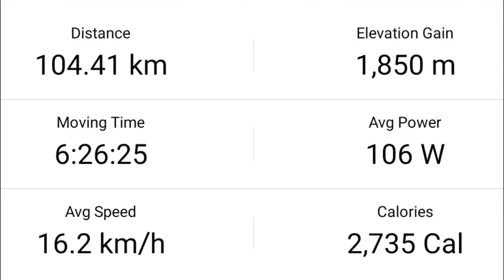GOWES GEPANG (Gunung Gede Pangrango) LOOP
Halo teman-teman

Kali ini rute gowes kita sedikit extreme guys, rencana kita akan gowes GEPANG LOOP yaitu gowes memutari Gunung Gede Pangrango.
Jalur Kita kali ini: start dari CIanjur menuju, Cipanas kemudian Puncak, lalu turun sampai Ciawi kemudian kita belok kiri menuju Cicurug, Cisaat, Sukabumi. Misi kita seharusnya finish kembali di CIanjur. Namun karena kondisi jalanan yang macet parah di daerah cisaat waktu kita terbuang banyak guys dan mengakibatkan kita kehabisan waktu dan stamina. Maka dari itu kita putuskan untuk finish dan loading di Sukabumi...
Misi Gowes GEPANG LOOP kali ini di nyatakan gagal guys... mungkin di lain kesempatan kita akan mencobanya kembali.

Sekian Video kita kali ini semoga dapat bermanfaat dan menghibur teman2 semuanya...
Thank you... Jangan lupa Bersyukur...